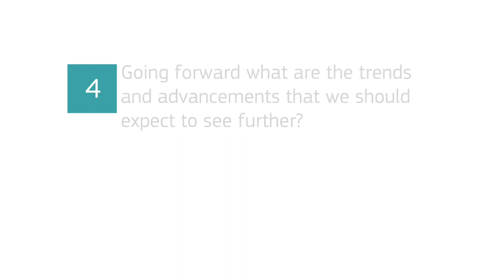Oliver Hughes, CEO of Tinkoff Bank at Money 2020 Europe